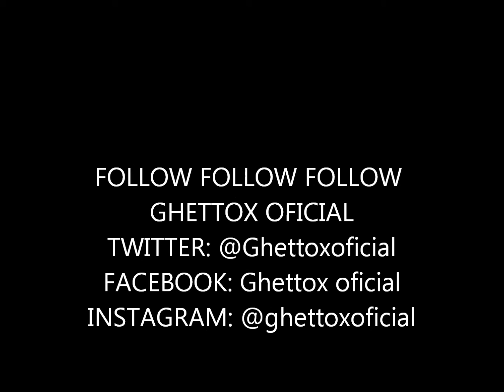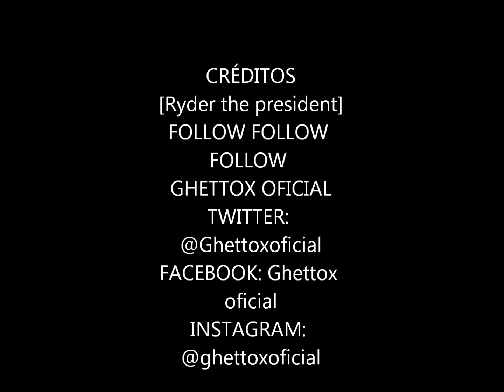Ghetto -Domino (BOOM BOX RIDDIM)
AUDIO COMPLETO⏬